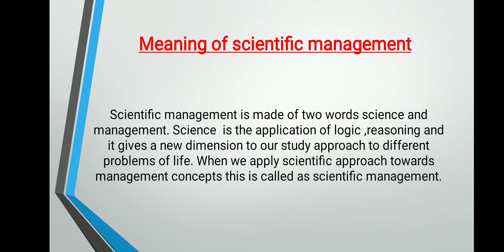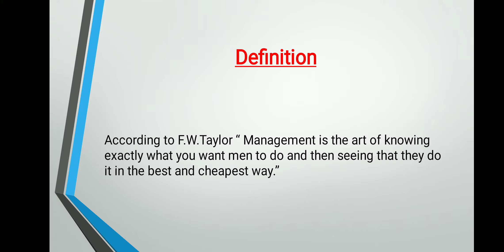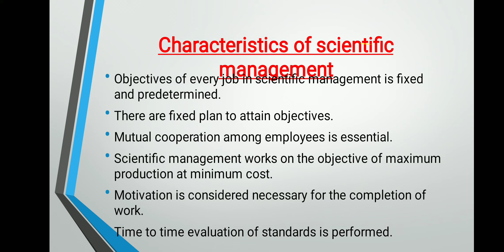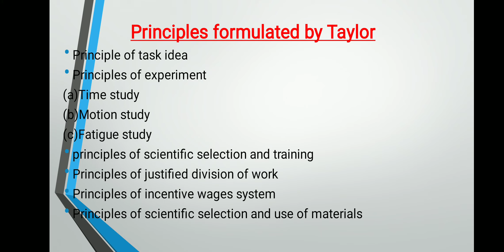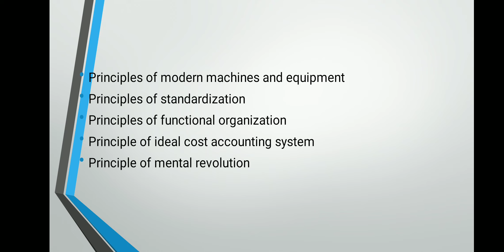Scientific managemen|| Principles formulated by Taylor|| class 12th|| Business studies